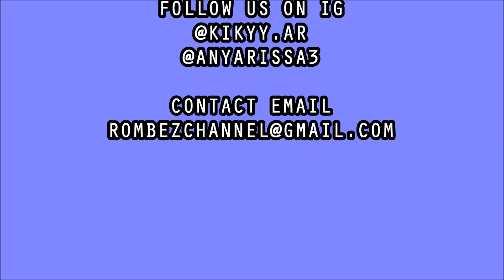GIVEAWAY MAKEUP & SKINCARE WORTH 1 JUTA RUPIAHHH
Halooo kembali lagi di Rombes Channel!! kali ini kita lagi ngadain giveawayy nihh .. hadiah nya ada beberapa makeup dan skincare .. ada total 6 pemenang guyss!! yuk jangan lupa ikutan yaaaa .. rules nya kita tulis di video yaa jgn sampe kelewatann !!

The winer is
1
2
3
4
5
6

Siapa tau nama kamu gengss..

hi follow we on instagram